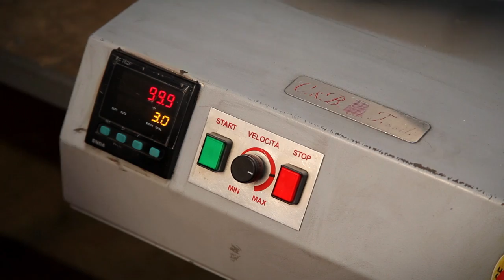HD FLAMENT TEKSTİL 2014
Flament Tekstil 2014 Tanıtımı